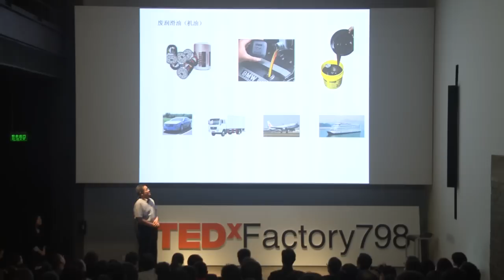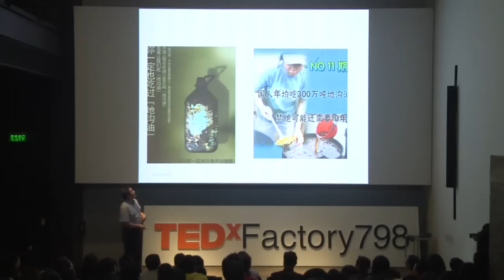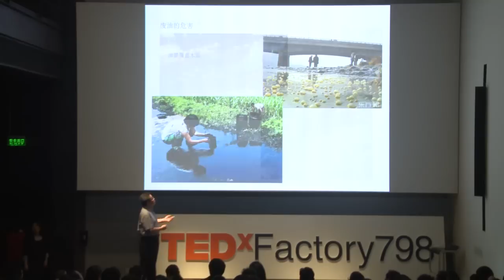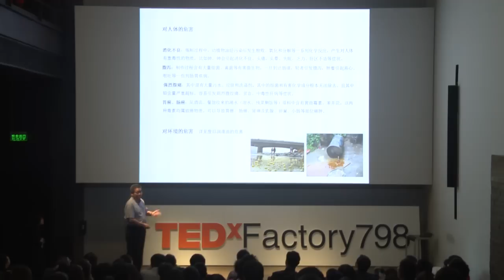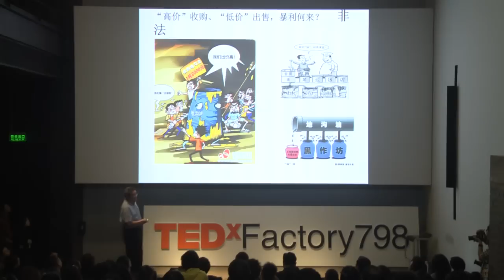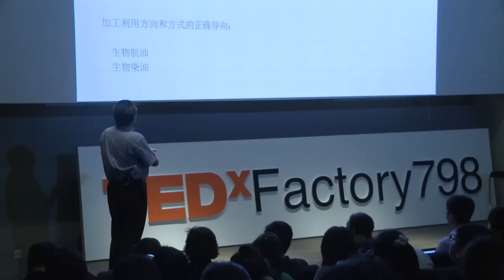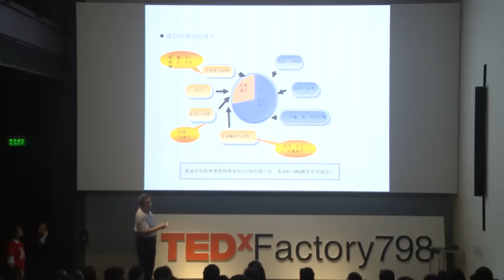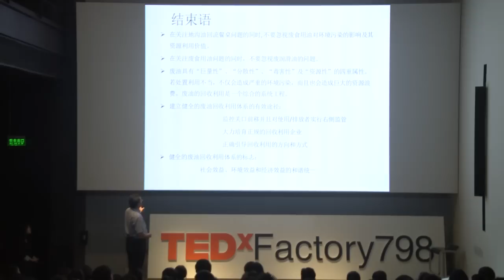Zhang Hu at TEDxFactory798 City2.0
Senior Mechanical Engineer dedicated to jet fuel filter and waste-oil cycle technology
Zhang Hu is an experienced mechanical engineer and PH.D, focusing on aviation jet fuel filter technology and equipment. Zhang's research on filter separators has reached internationally advanced levels, improving the quality and purity of aviation jet fuel. His research areas also include industrial oil and other fuel filters, especially waste-oil cycle technology including biodegradable oil.
Zhang is a board member of the Chinese Mechanical Engineering Society, Fluid Engineering Branch, and holds positions in various international organizations including the American Petroleum Institute, and the International Organization for Standardization.